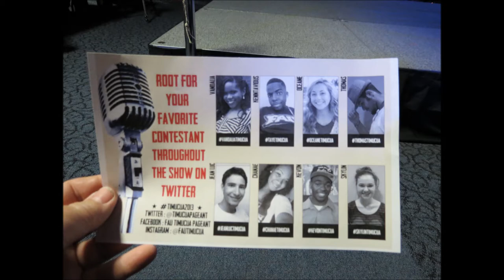Bring Him Home - A TIMUCUA performance by Jean-Luc Marrero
Jean-Luc Marrero's winning performance of "Bring Him Home" from Les MIs. Jean-Luc won Mr. Congeniality and Mr. Timucua 2013.